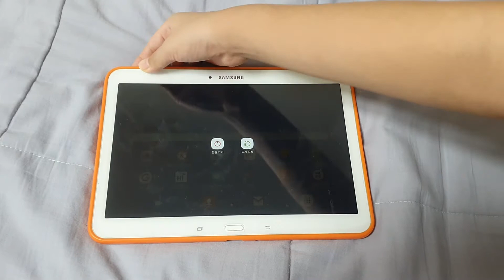삼성 갤럭시 탭 4 부팅영상